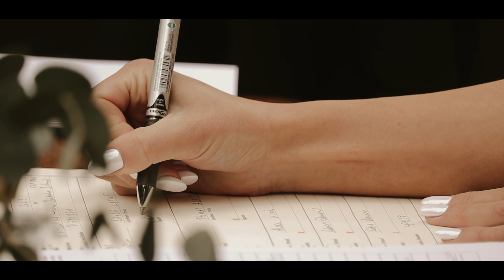Kayla & Tom | Gowlland Harbour Resort | Quadra Island, BC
On June 17, 2023 I had the pleasure of capturing all of the magic from Kayla & Tom's stunning west coast wedding! Kayla & Tom met 7 years ago while travelling around New Zealand. Despite being strangers, they had an instant inexplainable connection that was strong enough to bind their souls as they continued to see each other after they both returned home. Tom is originally from England, and Kayla is from Canada, which made visits a little difficult but the two managed to keep the spark alive until Tom was ready to move to Canada to start his life with Kayla. I know, their love story is basically a fairytale! If that wasn't enough, the two lovebirds tied the knot on the gorgeous shoreline of Quadra Island at Gowlland Harbour Resort. From the moment Tom laid eyes on Kayla walking down the aisle, there wasn't a dry eye in sight. It doesn't take rocket science to acknowledge the unconditional love between Kayla & Tom. They truly are a perfect match for each other. It just goes to show that love can be found in places you'd never expect - including New Zealand.

Videographer: Alyssa Gaiga Productions
Photographer: Shantina Rae Photography
Venue: Gowlland Harbour Resort
Hair & Makeup: Wildflower On Location
Dress: White Willow Bridal Boutique / Alena Leena Bridal
Florals: Persephone Bloom
Officiant: Katie Brennan
Catering: More Eatery